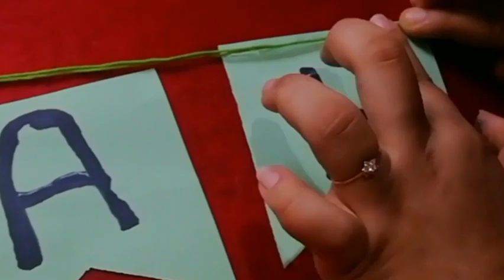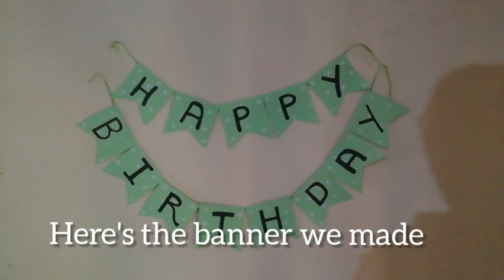DIY Birthday Decoration Ideas at home| Birthday Decoration For green and white theme.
DIY Room Decor | Easy Paper Decoration ideas for birthday at home | Wall hanging | Best Birthday Decoration Ideas | DIY | Paper Crafts | Party Decoration Ideas At Home |

Birthday Decoration Ideas. Birthday
Decoration For green And white theme.